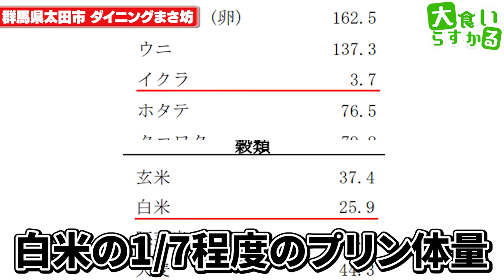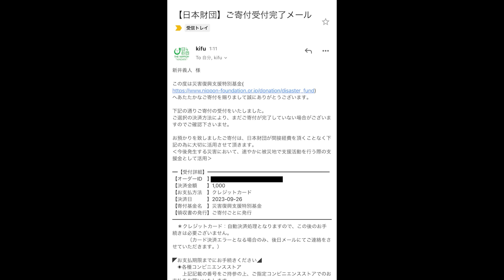【大食い】旬真っ只中！脂乗りまくる絶品デカ盛りこぼれいくら丼がヤバ過ぎるw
ダイニングまさ坊
群馬県太田市藪塚町1111-1

今回は旬になったということでいくらを贅沢に溢れさせたデカ盛り！
お腹はもちろん口の中から鼻の中まで
味から香りまでいくらで充満した最高の一日